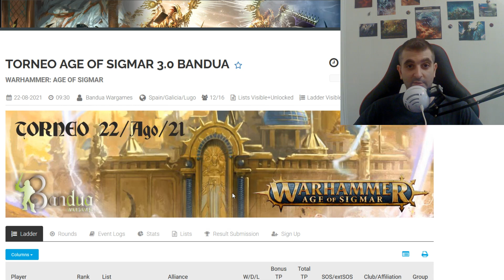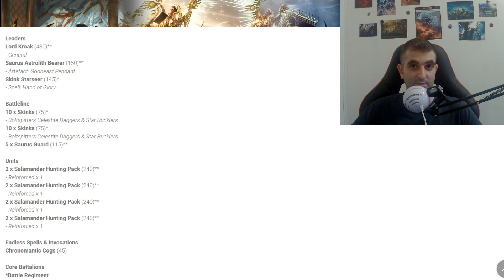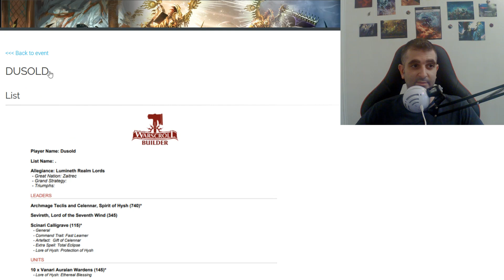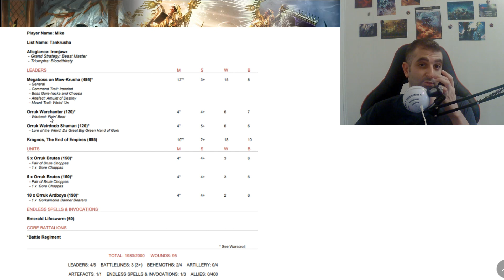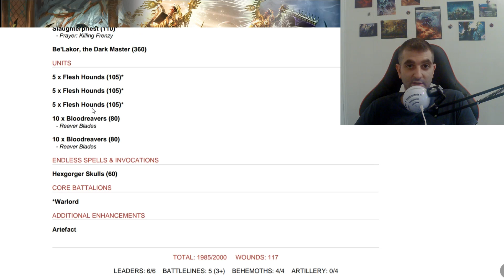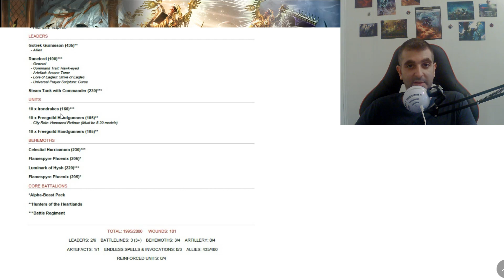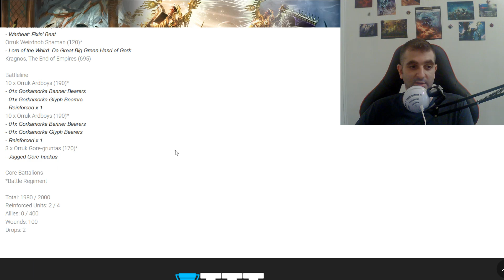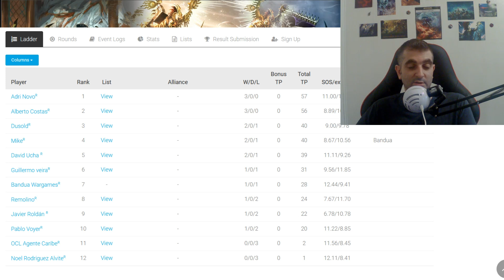Listas Torneo Bandua Agosto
Revisión listas torneo (Warhammer Age of Sigmar)